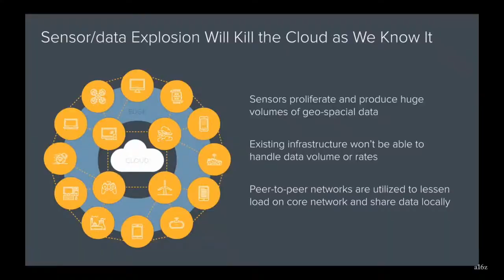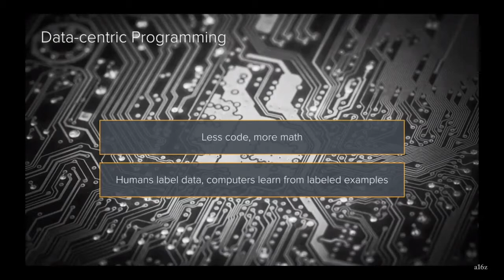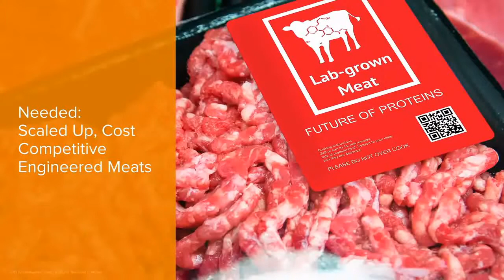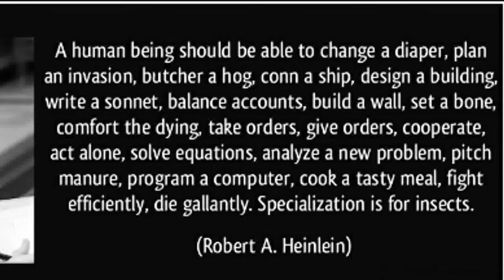Wanderings #4 - Cloud Technology Industry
"What's worth knowing?"

This is a question that's consumed my brain over the past week... And it surprisingly came from researching cloud computing.

Within our specialized and capitalized world we can only choose so many pieces of knowledge we keep to ourselves, everything else is abstracted away by specialists (e.g. creating phones, houses, cloud computing, etc.)...

This is good for progress, but it's important to consider what complexities you're allowing others to abstract away.

Next time you're allowing others to abstract away complexity, ask yourself... "Is this worth knowing?"